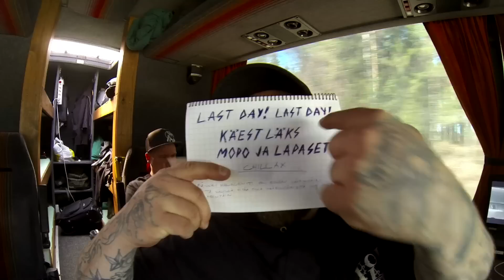Basementones - Freakshow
From the album "Let There Be Noise" (Turenki Records 2013).
Filmed on easter tour 2014 with Jaya The Cat in Finland.

Kuvaus: Harri Laakso ja Markus Puumala
Ohjaus ja leikkaus: Markus Puumala